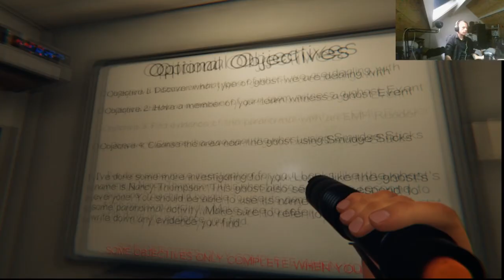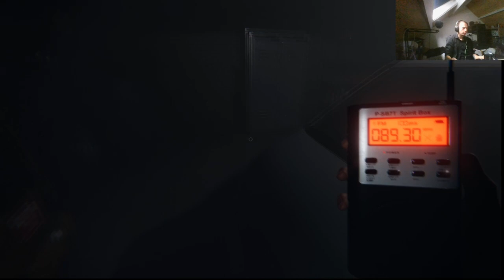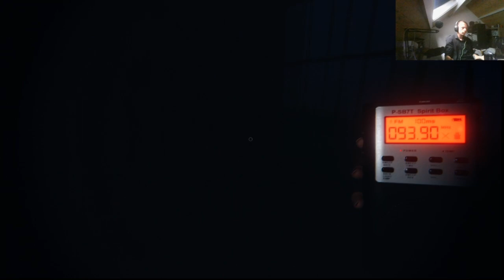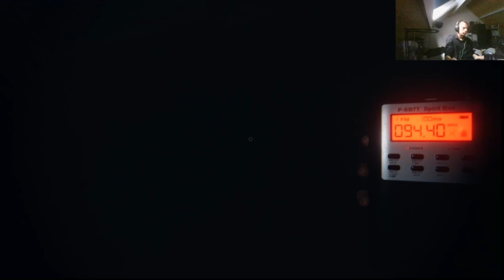WE KNOW YOU! || Phasmophobia